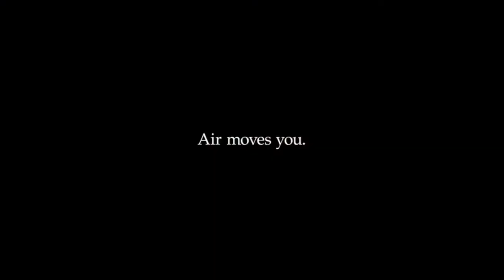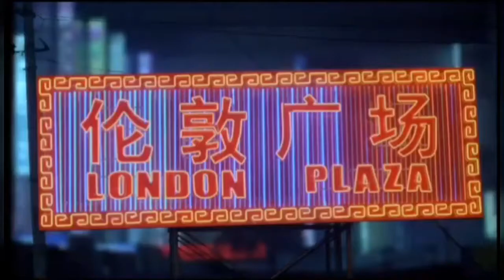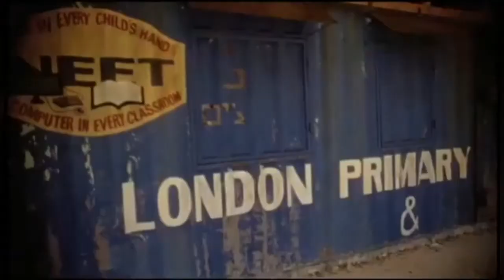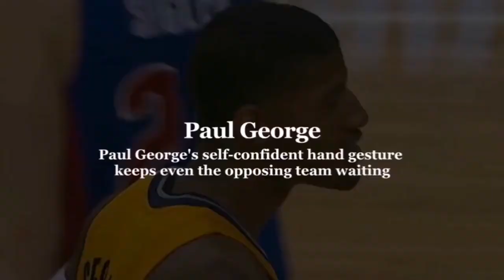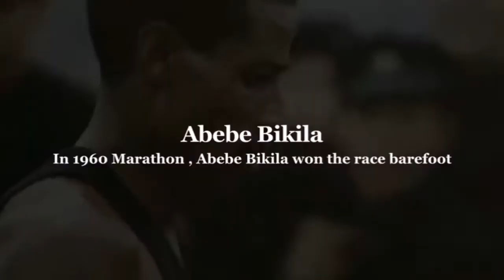Henri Didon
Figuras Modélicas
Biografia, vida y obra de Henri Didon.

Juan David Valderrama Lozano.
Universidad Santo Tomás.
Filosofía Institucional.